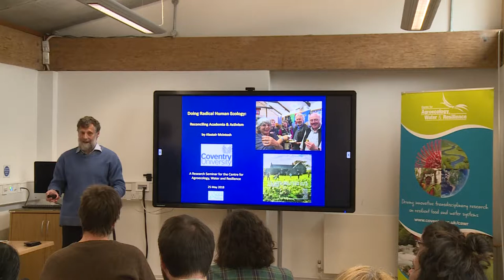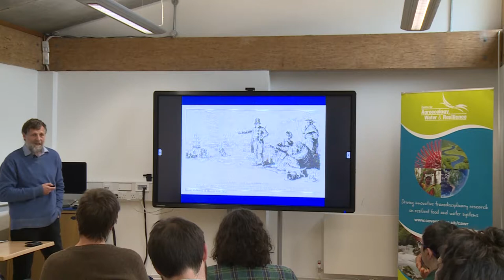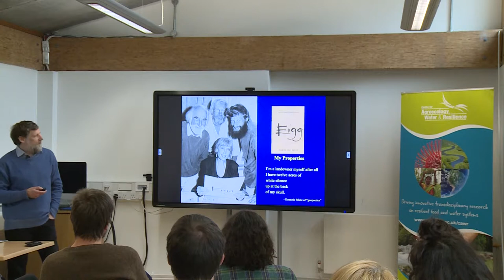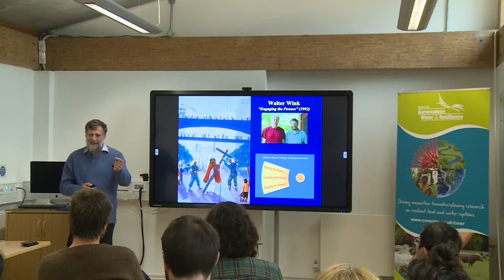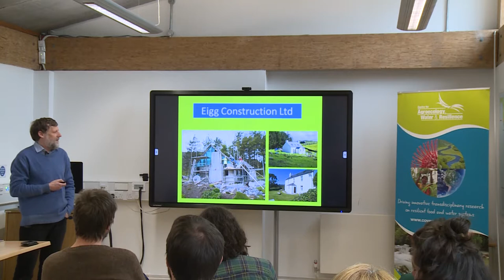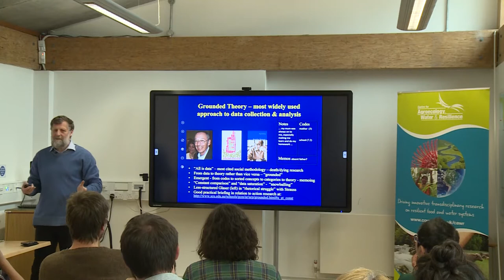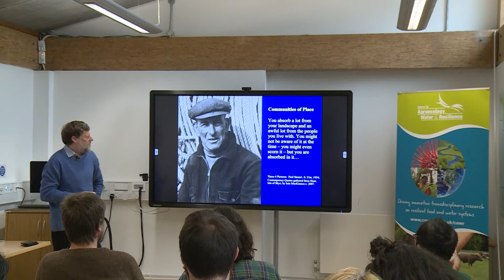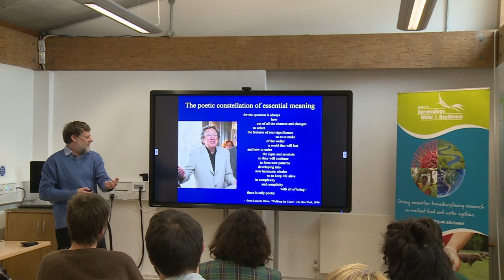Doing Radical Human Ecology: Reconciling Academia and Activism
Alistair McIntosh - 25th May 2018